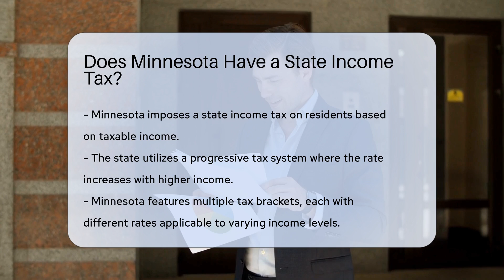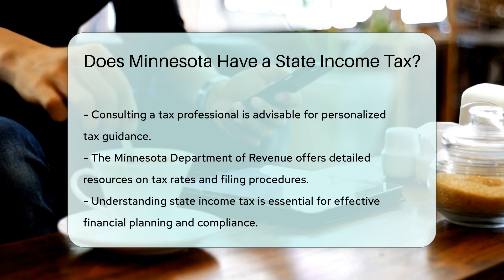Does Minnesota Have a State Income Tax? - CountyOffice.org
Does Minnesota Have a State Income Tax? In this informative video, we delve into the intricate world of Minnesota state income tax. Discover how this tax impacts residents and gain insights into the progressive tax system utilized by the state. Learn about the various tax brackets, filing deadlines, and potential extensions available. Uncover the complexities of local taxes and how they can influence your overall tax liability. Explore deductions and credits that could potentially reduce your taxable income with the help of a tax professional. The Minnesota Department of Revenue offers a wealth of resources on tax rates, filing procedures, and available credits. Understanding state income tax is essential for effective financial planning and compliance with tax obligations. Stay informed and empowered with the knowledge shared in this video.